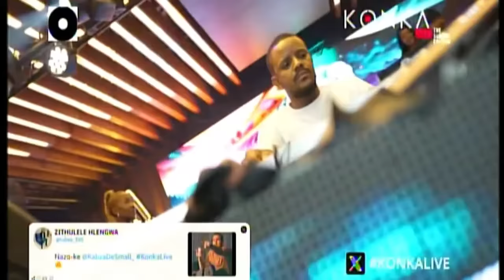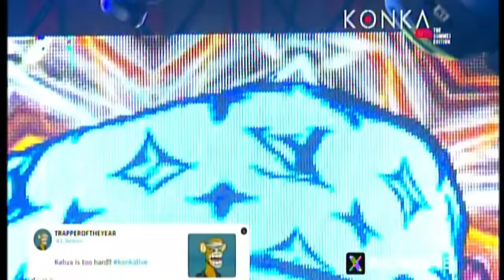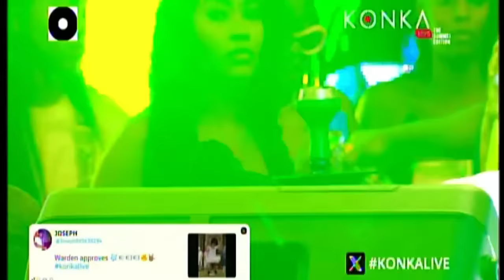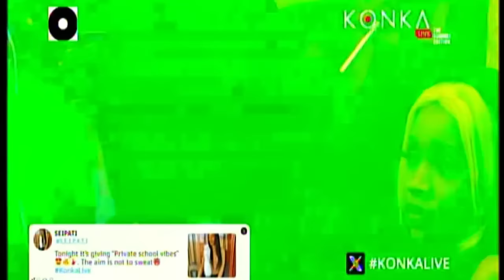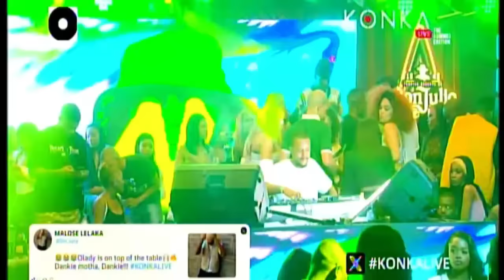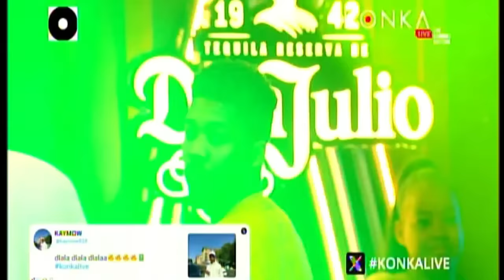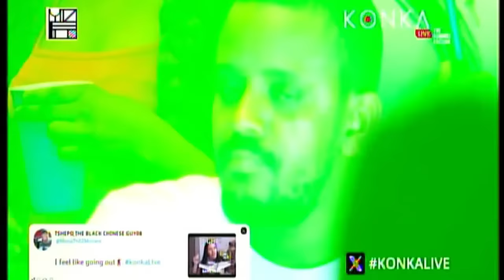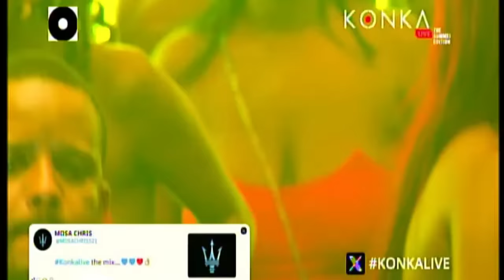Kabza De Small At KONKA live 17 Nov 2023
Kabza at KONKA live for another HOT set